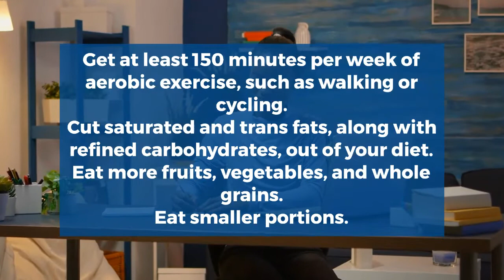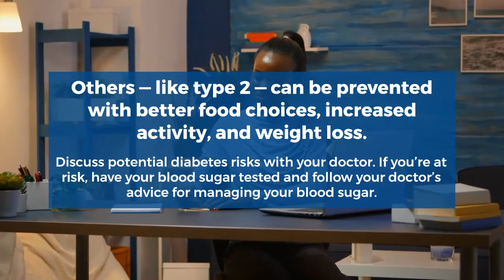Everything You Need to Know About Diabetes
A group of diseases that result in too much sugar in the blood (high blood glucose
Diabetes: Symptoms, treatment, and early diagnosis
Diabetes risk factors
Treatment of diabetes